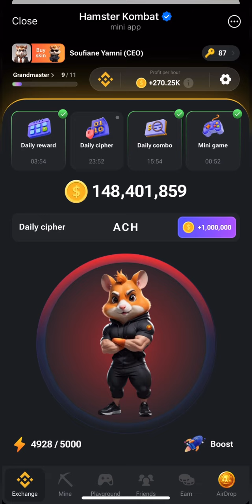Daily Cipher 17 August 2024 HAMSTER KOMBAT حل شيفرة اليوم هامستر كومبات